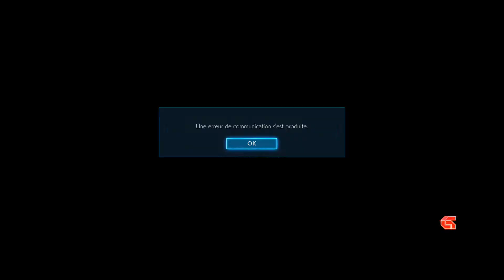Début toujours aussi laborieux avec Josie